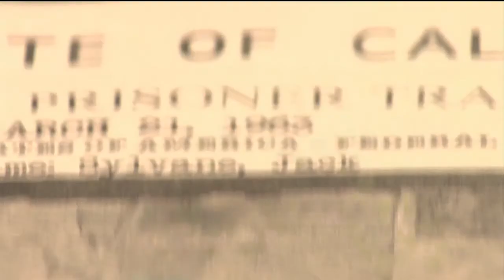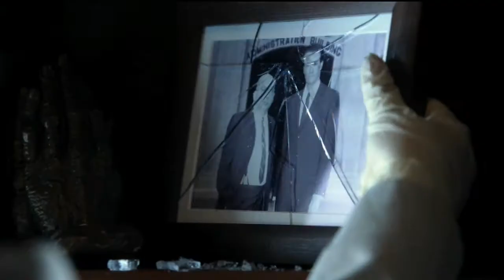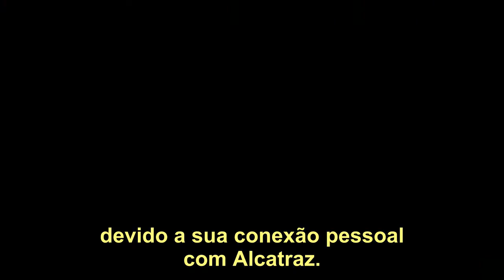Alcatraz - Season 1 - First Look (720p) - Legendado PT-BR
Vídeo promocional, legendado em português do Brasil, em alta definição, dando uma prévia do que será a série Alcatraz, a qual irá estrear nos EUA no próximo dia 16 de Janeiro de 2012.